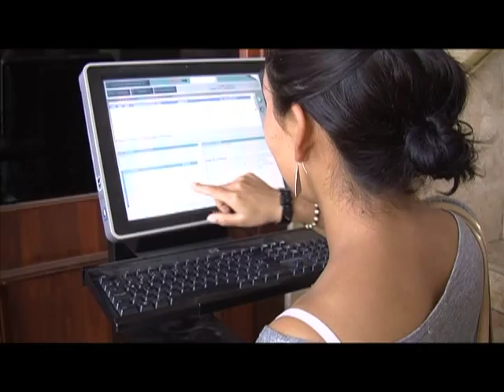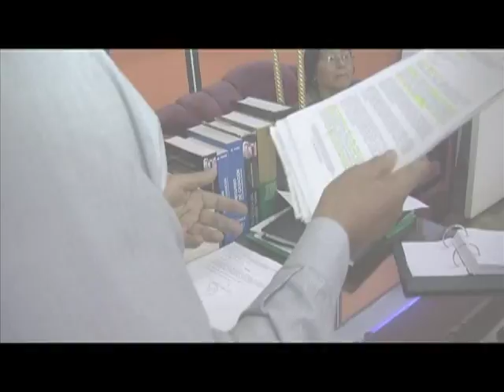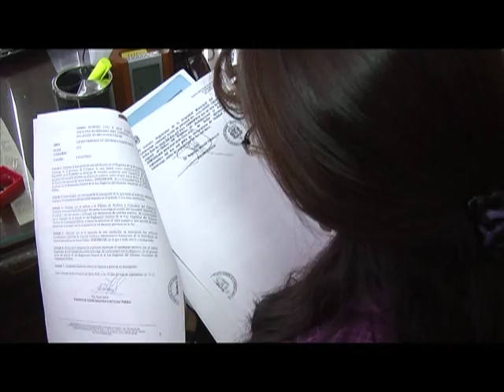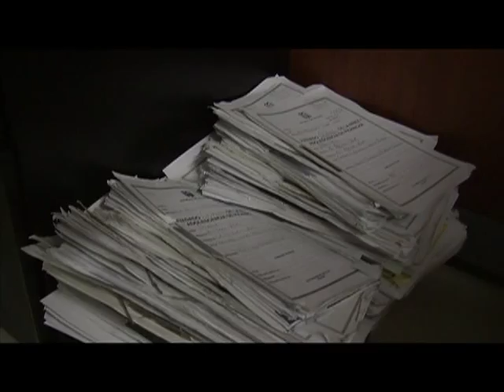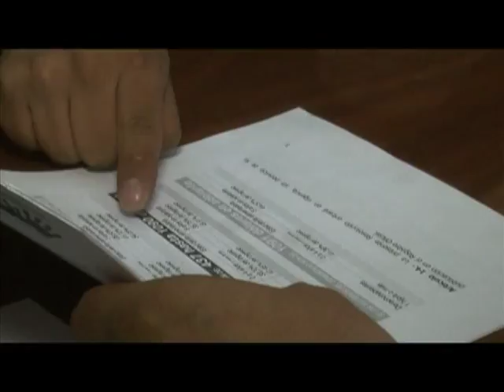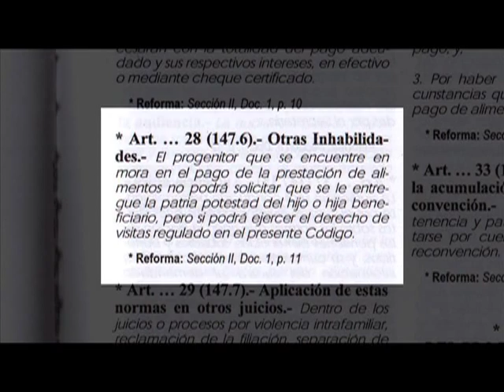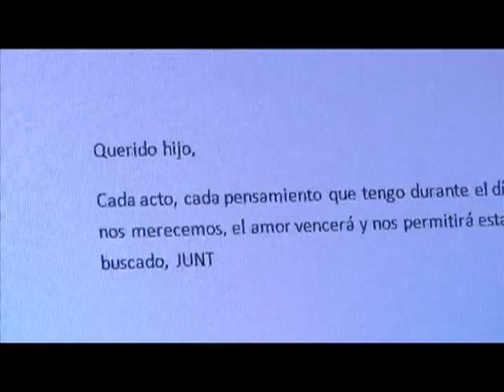30 minutos Plus - Pensiones alimenticias (B2)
Ecuador. Relatos sobre temas relacionados a pensiones alimenticias y a relaciones rotas entre padres e hijos.